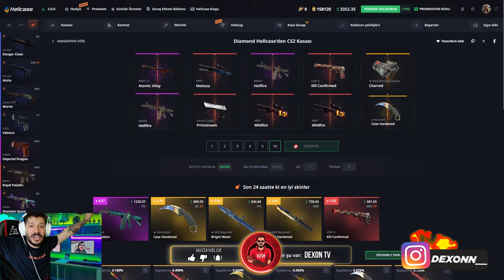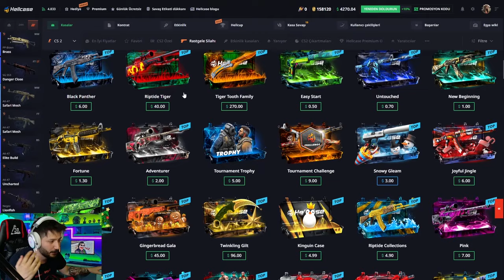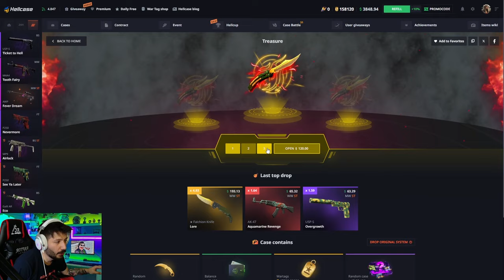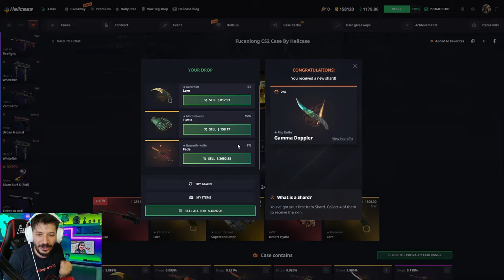EFSANE BIÇAKLAR İÇİN BU TAKTİĞİ DENE Hellcase Promo Code giveaways